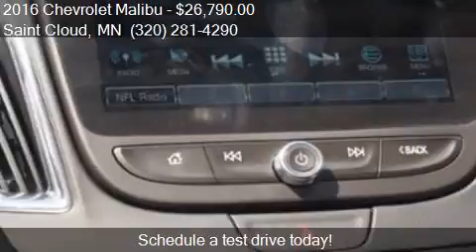2016 Chevrolet Malibu LT 4dr Sedan w/1LT for sale in Saint C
This 2016 Chevrolet Malibu LT 4dr Sedan w/1LT is for sale in Saint Cloud, MN 56302 at Gilleland Chevrolet.

Engine: 1.5L I4
Transmission: Automatic 6-Speed
Color: Nightfall Gray
Mileage: 2883
Contact Gilleland Chevrolet 3019 W Division St Saint Cloud, MN 56302 to test drive this 2016 Chevrolet Malibu LT 4dr Sedan w/1LT today.